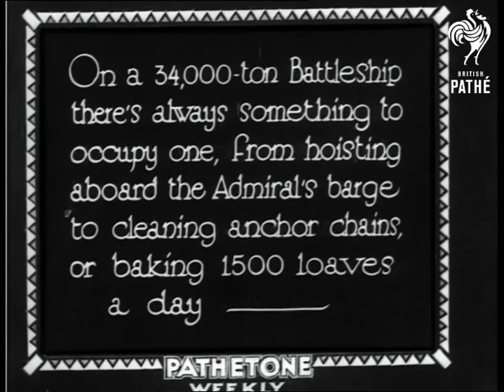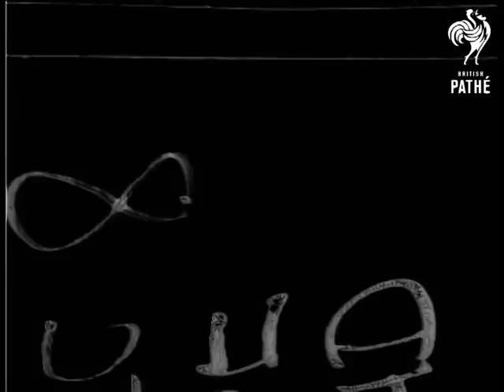Floating Fortress (1930)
Portsmouth, Hampshire.

Full titles read: "FLOATING FORTRESS - On board Britain's Super Battleship HMS [H.M.S.] Nelson." "The Navy has queer terms of it's own - they its own - they call this parade Bazoukery !"

Intertitle reads: "On A 34,000 - ton Battleship there's always something to occupy one, from hoisting aboard the Admiral barge to cleaning anchor chains, or baking 1,500 loaves a day."

L/S of numerous sailors of the Royal Navy pulling rope to hoist the anchor. M/S of men speedily taking loaves of bread form the oven.

Several high angle shots of the officers lined up on the deck of the huge ship. Good footage of the large gun turrets.

Intertitle reads: "Passing near relative HMS 'Emperor of India'."

L/S's of the large warship. A band marches along the deck of the ship, they turn and march back again. L/S's of small lifeboat being lifted aboard the vessel. L/S's of sailors washing brushes. Various shots of the senior officers on the Bridge. M/S of man playing bugle and officer lined up looking out to see. Several shots of various ships in Portsmouth dock including Nelson's flagship HMS 'Victory'. L/S's of sailors pulling long rope.

Note:  The track is missing to this item.
 FILM ID:1016.04